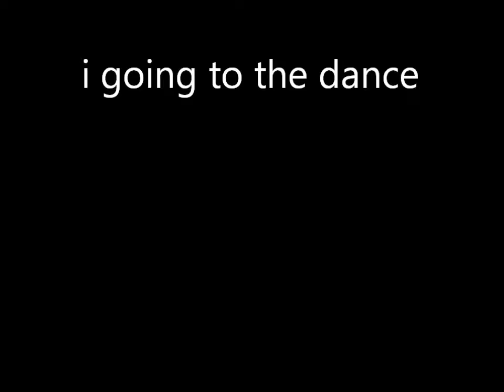faris he want s to dance